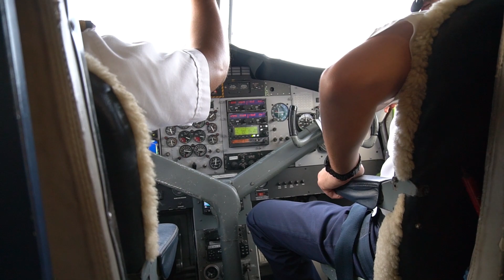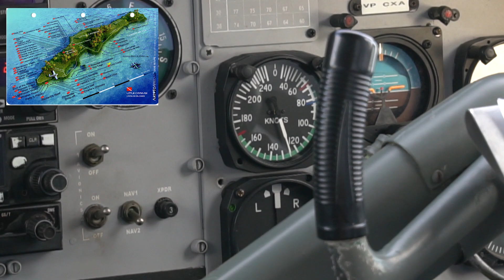Diving in Little Cayman with my sister and her family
Meg and I head off to Little Cayman to do some diving with my sister and her family.  We end up seeing a lot of great stuff underwater!

1. Share my video

Primary Camera
Mavic Air Drone